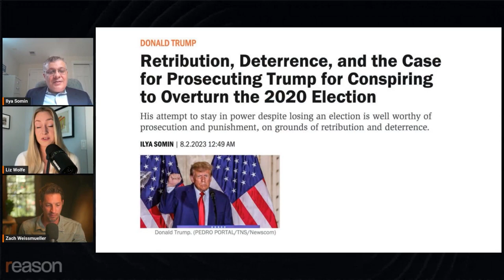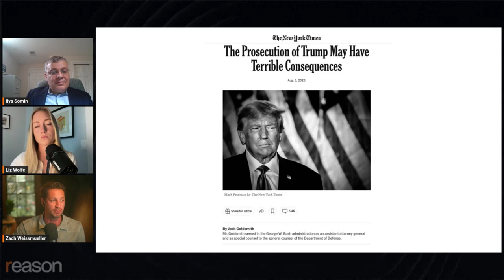Prosecute Trump, says this libertarian legal scholar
"Trump isn't being charged simply because he wrongly claimed he won the election. ... He went far beyond that," law professor Ilya Somin wrote for the Volokh Conspiracy last month.

Volokh Conspiracy — Retribution, Deterrence, and the Case for Prosecuting Trump for Conspiring to Overturn the 2020 Election